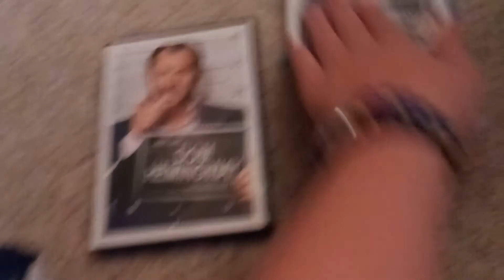Comprasion Video #6 Dom Hemingway (2014)